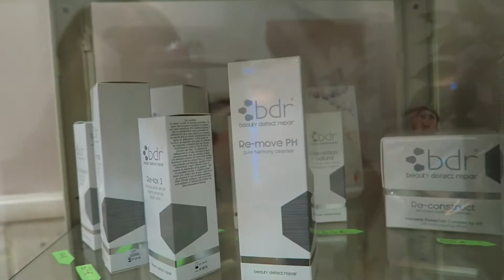MÉTODO BDR (cápsula del tiempo) MI EXPERIENCIA [+salud+belleza]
———HEY———HEY AQUÍ!!! ÁBREME!!!——

Hola HAPPYLOVERS!!

Un Domingo más mostrando una experiencia diferente. Probar la cápsula del tiempo fue algo increíble!!
De echo pasado casi un mes tengo aun la piel con una calidad aun notable por el tratamiento.
Si bien es cierto no soy un gran ejemplo, ya que no tengo alteraciones en la piel, pero también es otra opción de ver como hasta en una piel son ningún problema, funciona.
Si quereis ver algún ejemplo con ese proceso notable os invito a que visites el blog de Gema De Luelmo,

Deseo que os guste el vídeo!
MANITAS ARRIBA SI QUEREIS MÁS VÍDEOS COMO ÉSTE!!!
COMENTA SI TIENES DUDAS O CUÉNTANOS COMO FUE TU EXPERIENCIA!

OS QUIERO!!! Nos vemos pronto!

💛PODEMOS SER MEJORES AMIGOS, SÍ ME SIGUES POR AQUÍ💙::::  :)